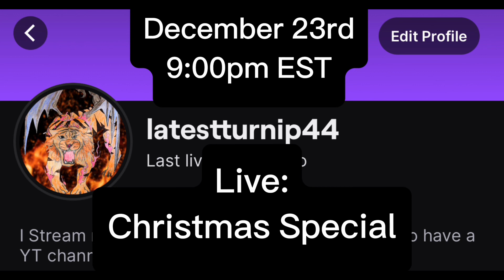‘The Wars’ Live Christmas Special Announcement -December 23rd 9:00pm EST-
December 23rd, 9:00pm EST
A relaxing Christmas special with special locations yet to be revealed. The true reason for Christmas is included.